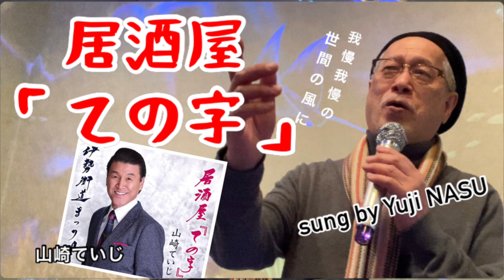2023.03.01 居酒屋「ての字」/山崎ていじ sung by Yuji NASU 奈須雄二